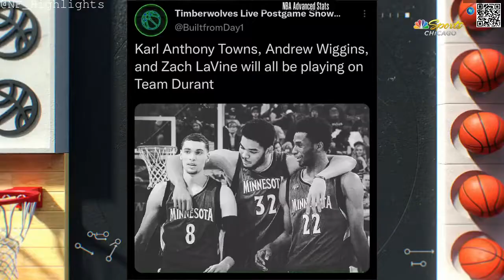Zach LaVine 12 PTS 6 AST: All Possessions (2022-02-11)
Comment if you want a specific player.
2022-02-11 Chicago Bulls vs Minnesota Timberwolves: Player Highlights Zach LaVine
    12 PTS, 4 REB, 6 AST, 0 STL.
        1 of 6 from 3.
        5 of 14 FGs in 36:44 minutes.